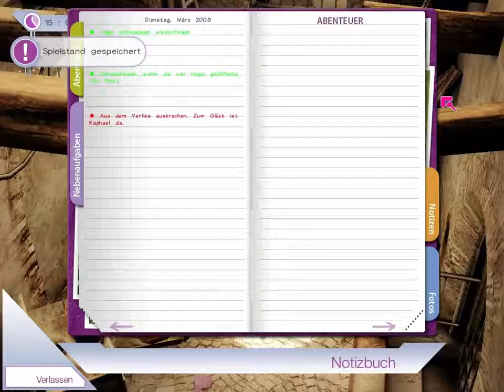Let's play Abenteuer auf dem Reiterhof 6 part 52 - Das Grauen beginnt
Wir betreten das ehemalige Gefängnis und schon nach kurzer Zeit merken wir das wir in eine Falle gelockt wurden. Es vergehen Tage und Nächte in denen wir im Gefängnis gefangen sind.